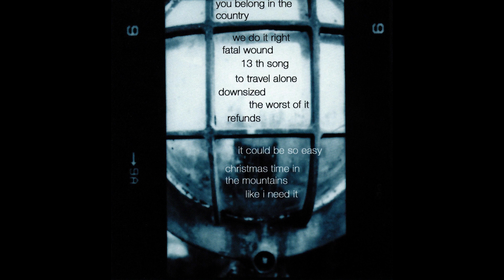Disaster Plan - Party (2001) [Full Album]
Tracklist:
00:00 1. You Belong In The Country
03:52 2. We Do It Right
08:26 3. Fatal Wound
12:46 4. 13th Song
15:52 5. To Travel Alone
20:08 6. Downsized
23:32 7. The Worst Of It
24:37 8. Refunds
27:57 9. It Could Be So Easy
35:15 10. Christmas Time In The Mountains
37:04 11. Like I Need It

Genre: Indie Rock, Alternative Rock
Label: Way Over There
Country: Australia

"Fatal Wound" is a cover of a song by Uncle Tupelo (same title) from the album March 16–20, 1992 and "Christmas Time In The Mountains" is a cover of a song by Palace Songs ("Christmastime in the Mountains") from the EP Hope.
I wasn't sure about the release year (could be any from 1999 to 2002), but from what I've found, this should be correct.